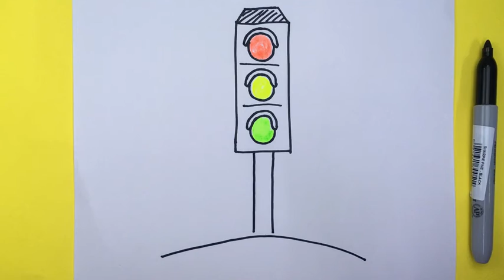How to Draw Traffic Light | Easy & Fast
hi,wanna share with u about drawing traffic light
hope u enjoy the video